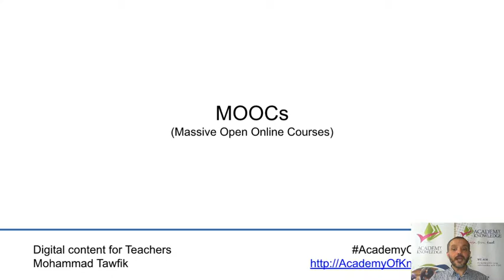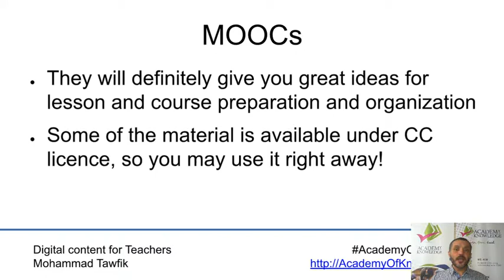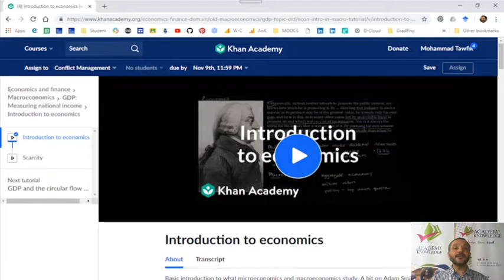Digital Content: Curation - MOOCs 01